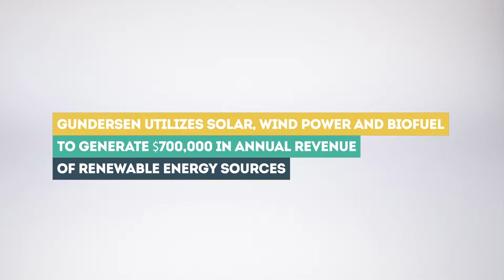Introduction to Sustainability in Health Care with Jeffrey E. Thompson, M.D.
In this introduction to the Sustainability Video Series, Jeffrey E. Thompson, M.D., CEO of Gundersen Health System in La Crosse, Wisconsin, tells you how green practices can bolster your organization’s image, benefit the environment, aid in regulatory compliance, and save your hospital money.